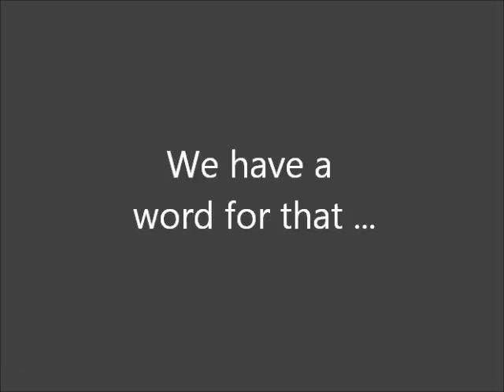Divine Blood: Semester Start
Link To purchase on Kindle

Things evolve.

Technology and Technique

Life and Lives

Battles and Wars

They start as one thing and then become entirely another.

Evolution can be inconvenient.

It's no different for Bravura Academy.

The student body vice president worries about her overblown reputation.  A teenaged soldier attempts to adapt to a life outside the battlefied.  A girl with fearful problems tries to be more independent.  A new student worries about his sisters and distrusts the new school and people.  A reckless amazon thrashes about like a earthquake that's trying to be friendly.

They all bring their own problems, but there are other things coming down around these five and their classmates.

Ancient feuds and secret societies

Psychics and mercenaries

Advanced technology and magical knowledge

This is going to be a fun semester.

This is cover art for the first novel of the Divine Blood series.

Series: Divine Blood
Volume 1
Title: Semester Start
Format: Novel
Genre: Sci-Fi - Paranatural
Kindle Price: $1
Print Price: To be announced